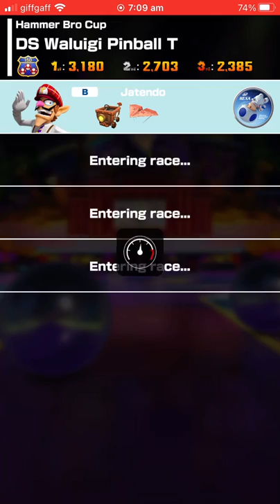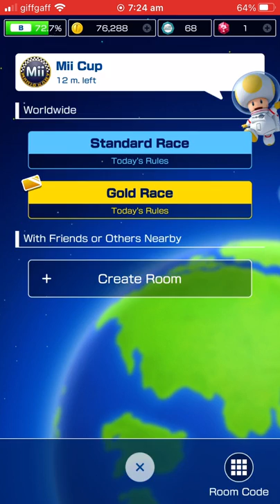Mario Kart Tour Multiplayer Races 12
A Communication Error has occurred.
How can I play Mario Kart Tour with this tag every time? Check out in the video? Would I do pipe pulls instead of Multiplayer Races?

Is Team Races Good?

If people are only choosing Miis and no one is choosing characters like Mario and Luigi, the error will occurred. So, that's why.

YouTube (other channels): Jason Leung 啫臣, 20 姨姨